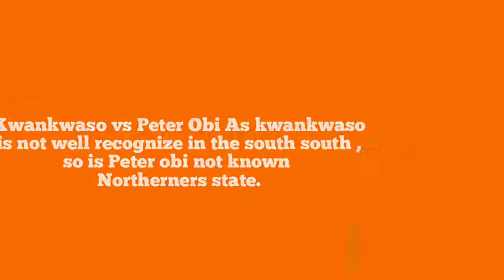Kwankwaso vs Peter Obi As kwankwaso is not well recognize in the south south , so is Peter obi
Kwankwaso vs Peter Obi As kwankwaso is not well recognize in the south south , so is Peter obi not recognized at the grassroots level in the northern state...